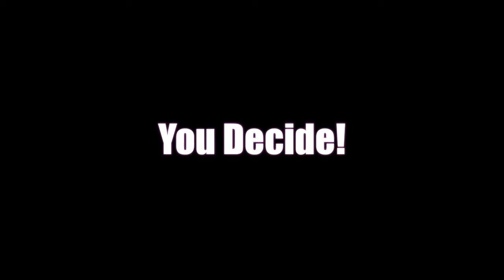All About the 80s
Who will win in the battle of 80s rock vs pop?